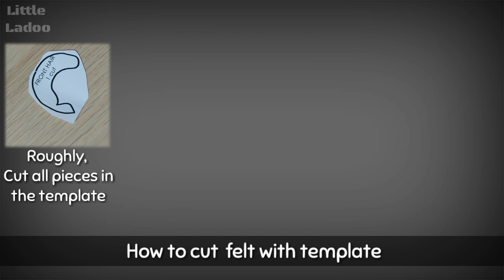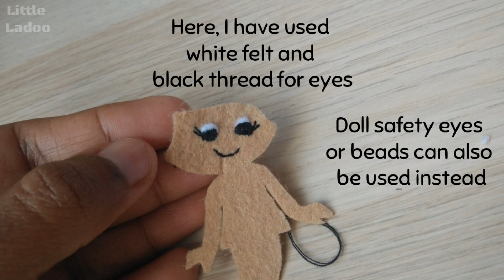Felt mermaid Free pattern and DIY instructions | DIY crafts | Felt doll Free pattern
Make your own handmade felt mermaid with the pattern in the link and instructions.

Download the pattern from my blog. It's a one-click download available in A4 PDF format. The instructions in my blog are the same as in the video but a little more elaborate.